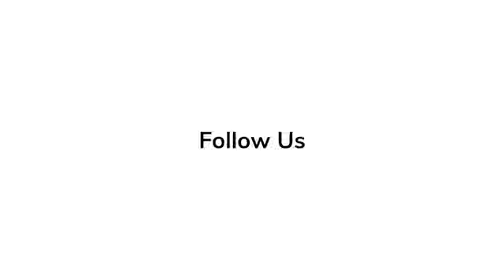Star Wars' Future: Where Will the Iconic Franchise Lead Us to Next?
Since the 1977 release of the original Star Wars, later rechristened as Star Wars: Episode IV – A New Hope, the epic sci-fi series has stood at the forefront of pop culture. With eleven films and countless other stories told through animated series, novels and comic books, the world of Star Wars is large and ever-expanding. The series has kept Lucasfilm, bought by the Walt Disney Company in 2012, at the top of box-office.

Last year’s Star Wars: Episode IX – The Rise of Skywalker has been touted as the end of “The Skywalker Saga”, a nine-film story consisting of the “original trilogy” released between 1977 and 1983, the “prequel trilogy” released between 1999 and 2005, and the “sequel trilogy” released between 2015 and 2019. While there exist two other films in the franchise, these nine films make up the main Star Wars narrative, all focused on the members of the Skywalker family.